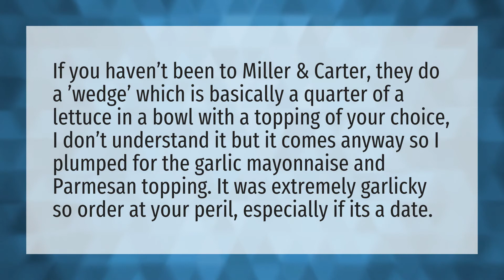What is the lettuce wedge for at Miller and Carter?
Blue Cheese Salad • What is the lettuce wedge for at Miller and Carter?